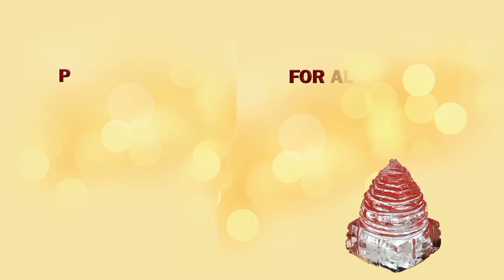आपने कभी सोचा कि चमगादड़ सीधा क्यों नही लटकते, ये हमेशा उल्टा क्यों लटकते है?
Shrimad Home remedies For Spiritual genuine and authentic products visit my आपने कभी सोचा कि चमगादड़ सीधा क्यों नही लटकते, ये हमेशा उल्टा क्यों लटकते है?